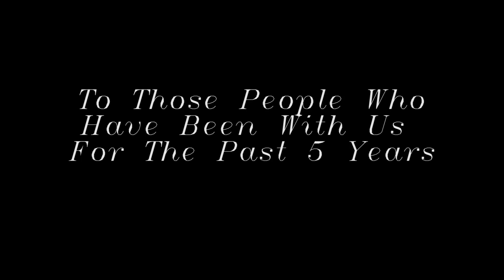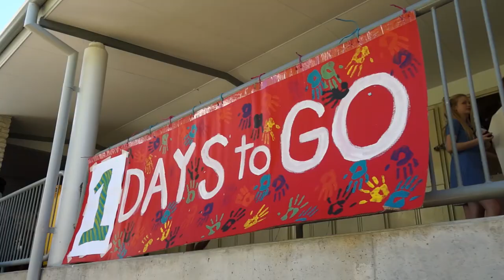Sacred Heart College 2013 Year 12 Final Video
The year 12 graduates of 2013's final video. Well done guys and girls!!!
Filmed By: Luke Corbett
                 Mason Devine
Edited By: Luke Corbett

Big thank you to Mr Maitland, Mr Clarke and Mr DeNucci!!!